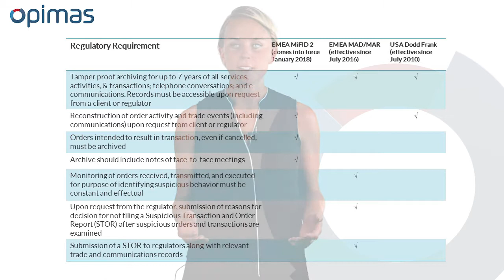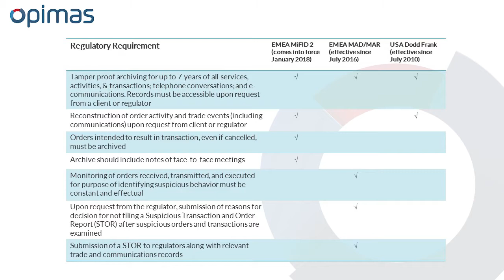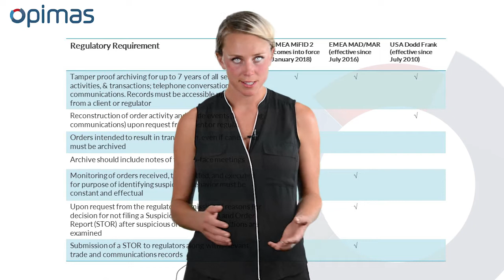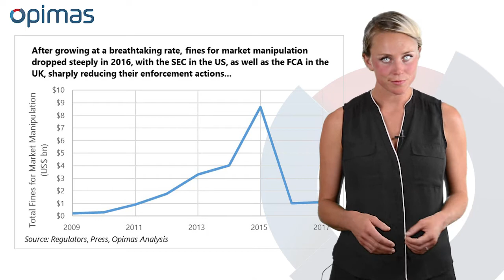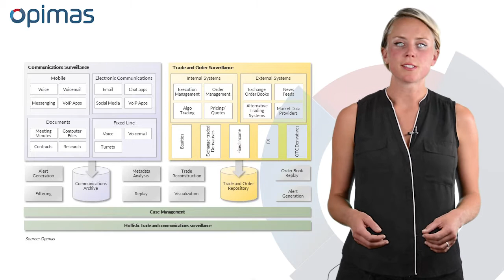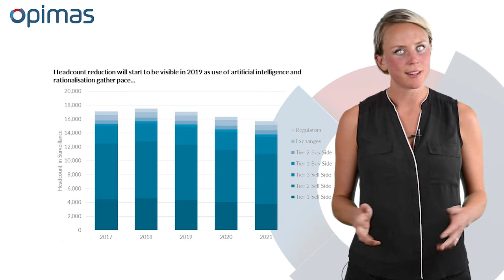Trade and Communications Surveillance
An overivew of trade surveillance, looking at regulations and technology trends, spending, and the use of advanced technologies such as AI.